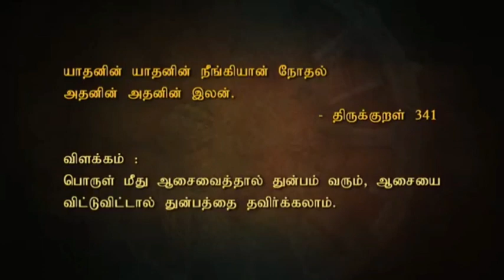Thirukural stories | திருக்குறள் கதைகள் | chutti tv tamil | episode 4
Thirukural stories in tamil episodes

Old chutti tv cartoons tamil

Thirukkural stories provide essential philosophies for human life

Tags and keywords

All of the content that we post on this channel is not our own.

If you are the owner of the copyright to your work and would like it removed from our channel, please write us an email at chuttiworld1381998.,@gmail.com or leave us a private message here.